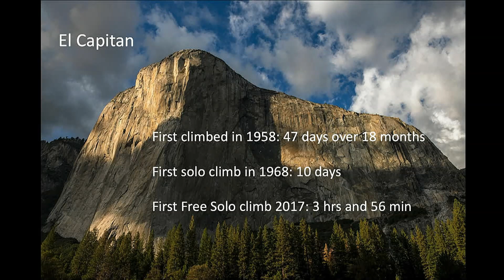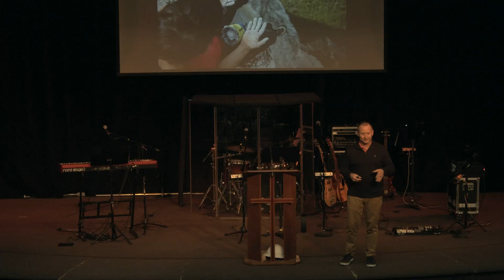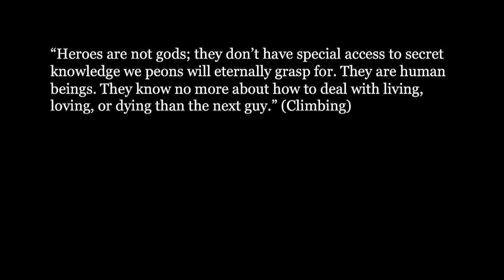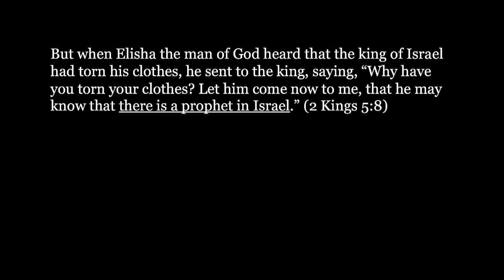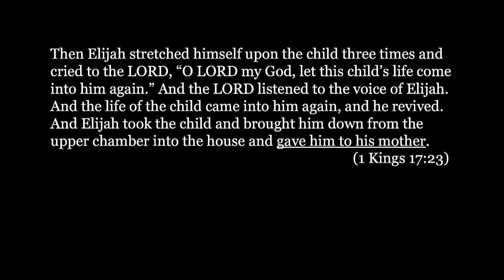OCF Church - January 27, 2019 (Message Only)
"A Warrior and a Widow"
Message from Pastor Brandon Cash based on Luke 7: 1-17.

The first section of Chapter 17 tells of the Centurion, a Gentile, whose beloved servant is dying. The Centurion understands authority and has faith that Jesus has authority over all of life. Jesus heals his servant. The next section tells of the widow whose only son has died, leaving her alone with no means to support herself.  When Jesus sees her grief, he has compassion on her and raises her son from death to life again.

Both of these stories call to mind Old Testament passages that the Israelites recognized: 1) Elisha and the healing of Naaman, the Aramite commander (2 Kings 5:8), and 2) Elijah and the raising to life of the widow’s dead son (1 Kings 17:23).